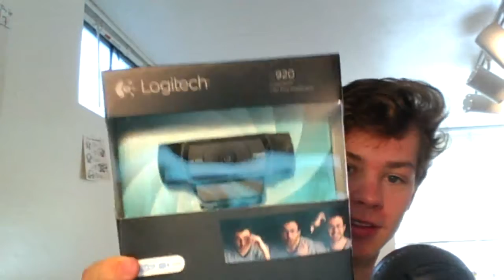The Climb. Day 38 // Well Rounded Day -- Chrisdelu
Playing Volleyball was fun :)

Gold III, 68lp -- Gold III, 49lp

Wish I had played more League today, but I'll run away with peace of mind knowing that I will play my fucking heart out over the weekend! Hope you're digging the new camera, I think it makes the Vlog look a lot nicer and more professional (although let's face it, I'm not going for professionalism here -- I'm freaking shirtless). Anyways, make the best out of your day!
- Your life-enjoying Chrisdelu